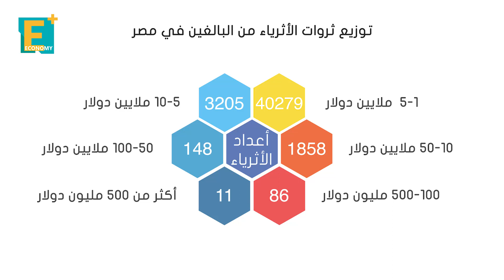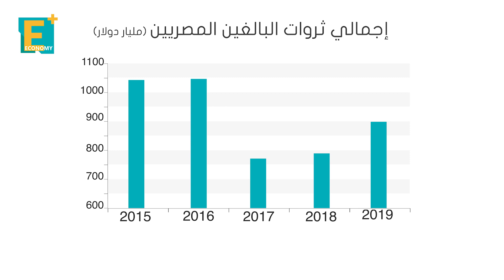هل المصريون أثرياء؟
كشف التقرير السنوي الذي أصدره بنك كريدي سويس، عن الثروات حول العالم، أن الثروات التي يملكها المصريون تضعهم في المركز 18 عالميا.
ويقيس التقرير الثروات من حيث الأصول العقارية والسيولة والأوراق المالية.
ويبلغ عدد البالغين في مصر  58 مليون، يملكون 898 مليار دولار، من بينهم  45.6 ألف مصري بالغ يملك كل منهم أكثر من 1 مليون دولار.
ويعد ناصف ساويرس، رئيس شركة أوراسكوم أغنى رجل أعمال مصري، والذي يملك نادي أستون فيللا الانجليزي، وينشط في قطاعات الأسمدة والمقاولات، وعضو مجلس إدارة عدد من كبرى الشركات العالمية.  يليه شقيقه الملياردير الشهير نجيب ساويرس، أحد أهم المستثمرين العالميين في قطاعي الاتصالات والذهب، والعقارات مؤخرا.
تعرف على توزيع ثروات المصريين حسب قيمة الثروة، بداية من 10 آلاف دولار، وابحث عن نفسك بينهم.

إيكونومي بلس